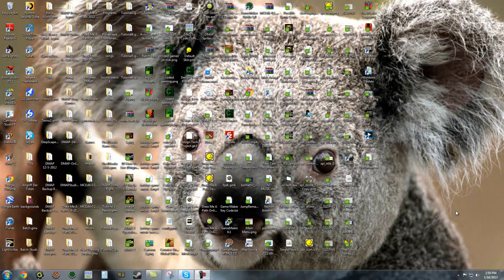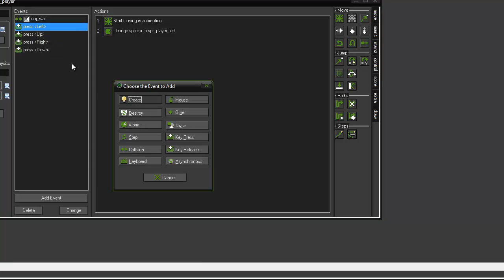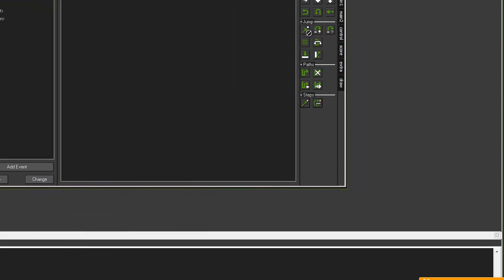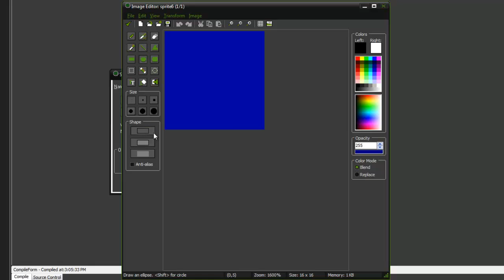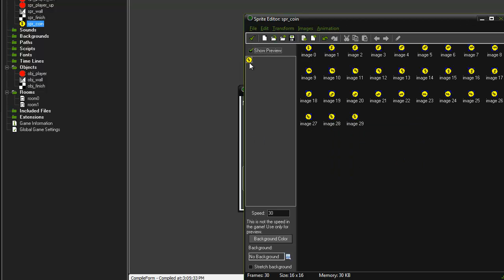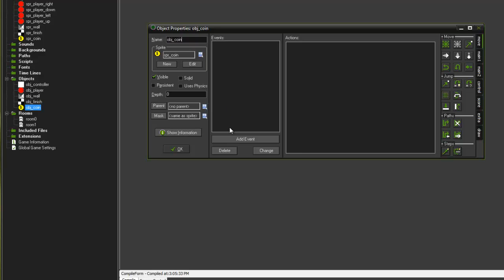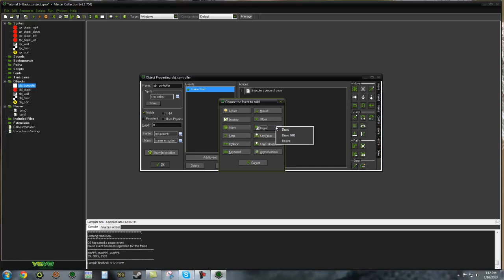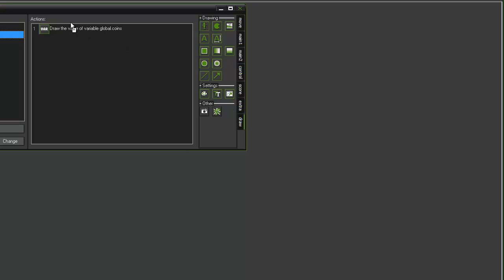Game Maker Studio: Coins and GML